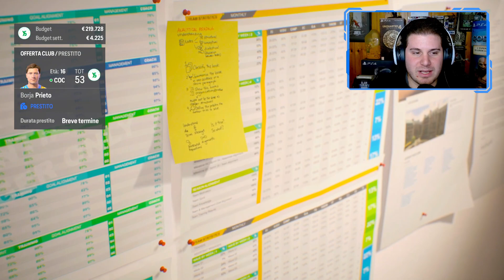LA MALEDIZIONE | FC 24 CARRIERA ALLENATORE YVERDON SPORT Gameplay ITA [EP.3]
Benvenuti, oggi si continua con la Carriera Allenatore su FC 24 con lo Yverdon Sport!